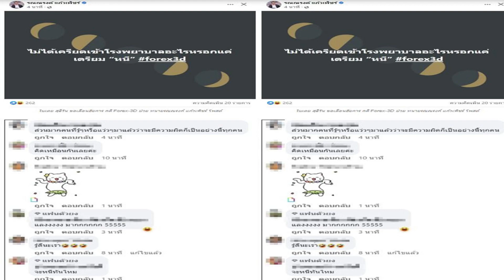ทนายรณณรงค์ เคลื่อนไหวหลัง ใบเตย เลื่อนอัยการ ไม่ได้เข้ารพ. แค่เตรียมหนี